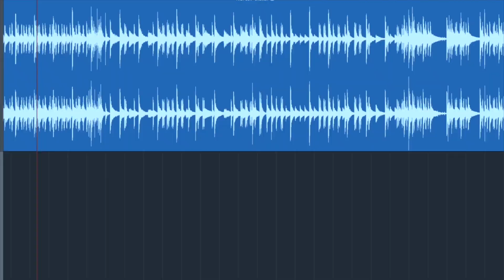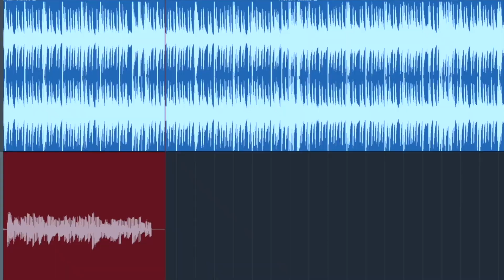Karmanjakah | First Sun | Hilltide Dingwall cover | Djent, Metal